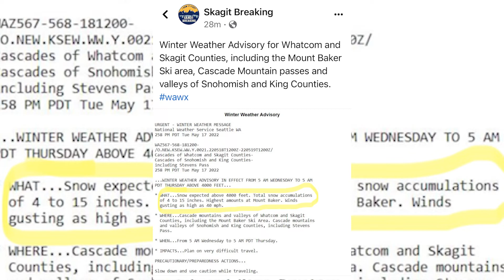How we pack our RV for Travel Days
Pop Smoke:
get out, away, off as fast as you can. military term for means of being extracted from a situation.

After 10 days of cold, wind and rain... we were thinking we could stick it out in the Pacific Northwest, then we were notified of incoming snow, and gale force winds, so we altered our plans. Tune in for updates to see our evacuation route!